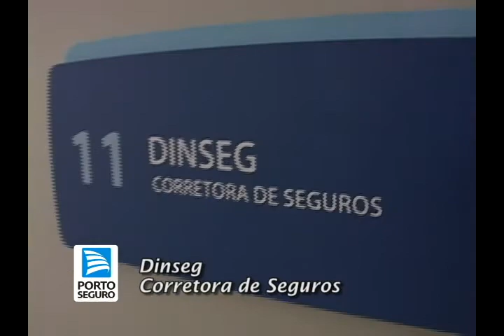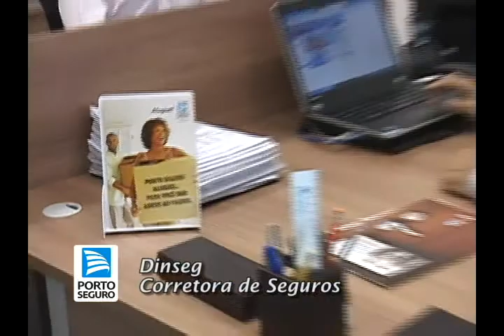PORTO SEGURO - DICA 17 DINSEG CORRETORA (FIANÇA LOCATICIA) | PROGRAMA JB